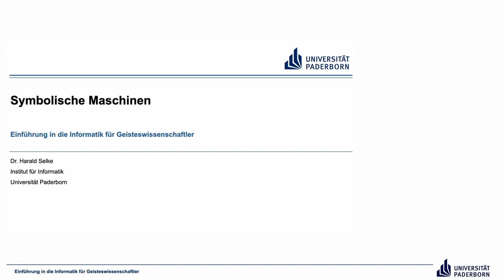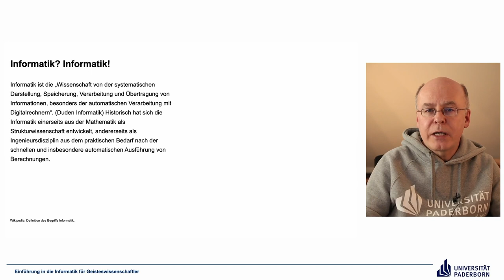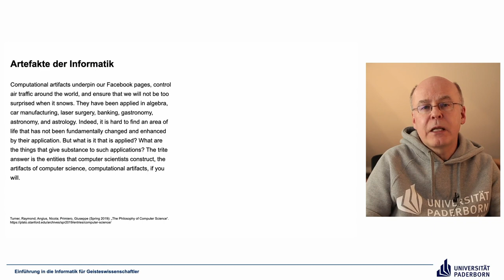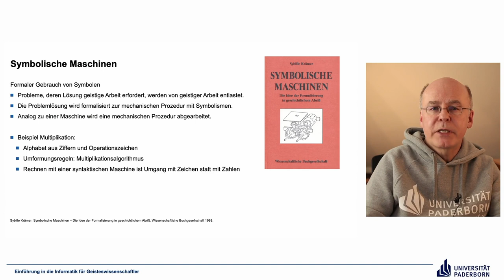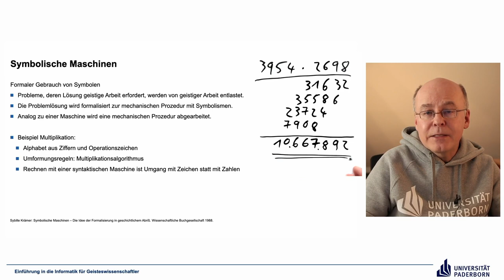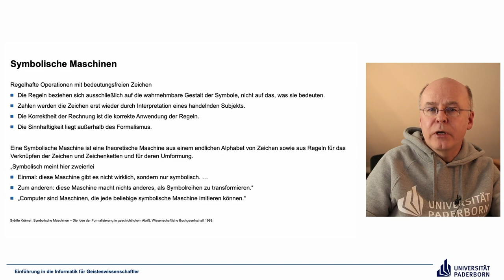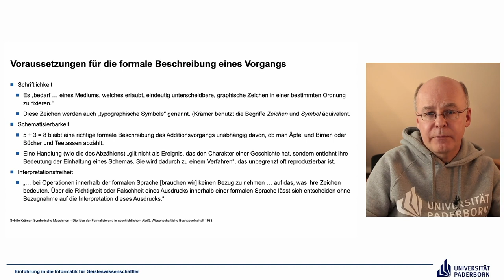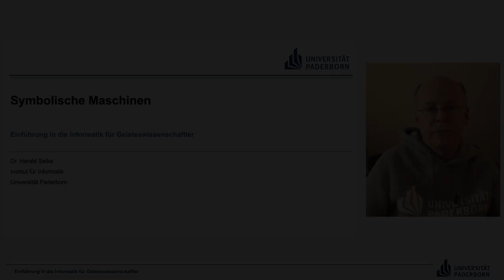EIG: Symbolische Maschinen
Abschnitte
00:00 Einleitung
00:35 Informatik? Informatik!
03:53 Artefakte der Informatik
08:45 Symbolische Maschinen
13:44 Symbolische Maschinen II
17:57 Voraussetzungen für die formale Beschreibung eines Vorgangs
21:31 Abschluss

Ergänzende Literatur (nur) bei weitergehendem Interesse:
Sybille Krämer: Symbolische Maschinen. Wissenschaftliche Buchgesellschaft, 1988.
Dies ist ein Buch, das einen Blick auf die Informatik und die hinter dieser Disziplin liegenden Prinzipien aus philosophischer Sicht wirft. Die Bedeutung von Formalismen – und auch deren Grenzen – werden hier in einer Klarheit herausgearbeitet, die man in der Informatik-Fachliteratur vergebens sucht.